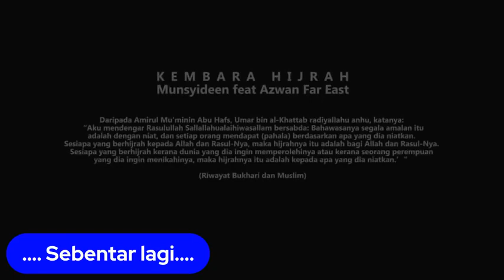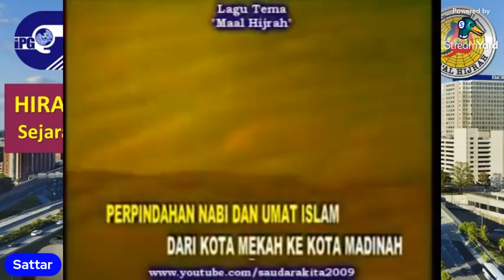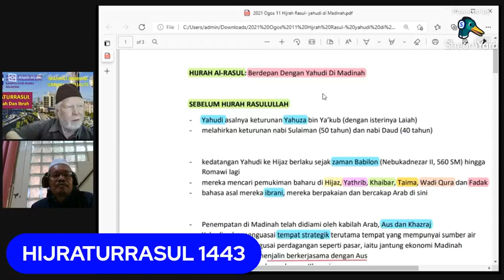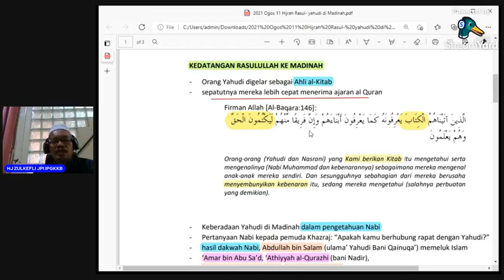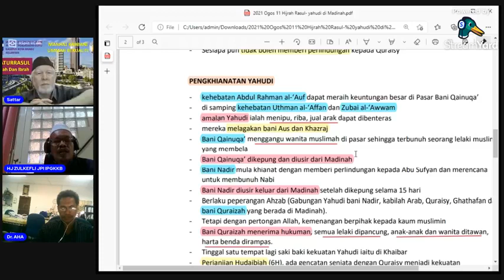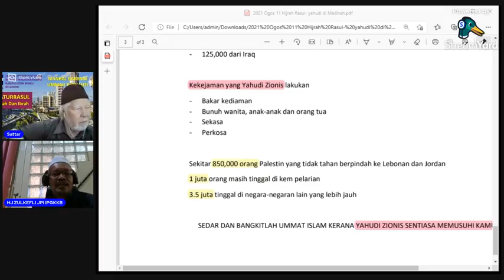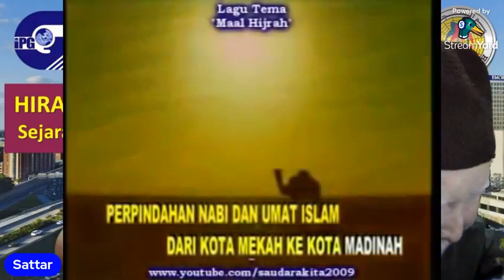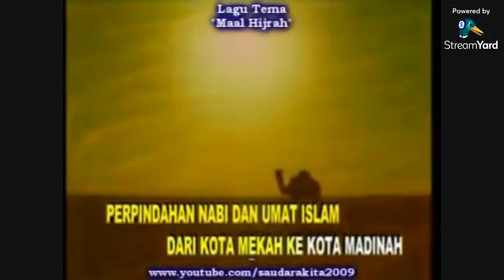Hijratrurrasul - Sejarah dan Ibrah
Sambutan Maal Hijrah Peringkat IPGKKB Anjuran Jabatan Pendidikan Islam IPGKKB